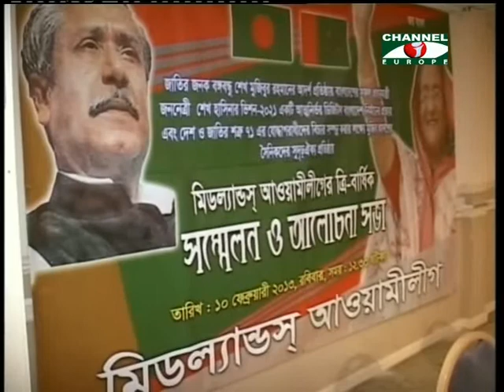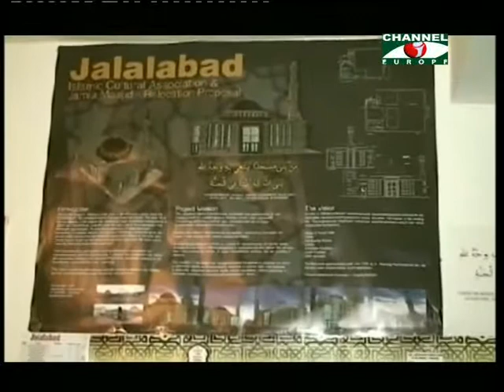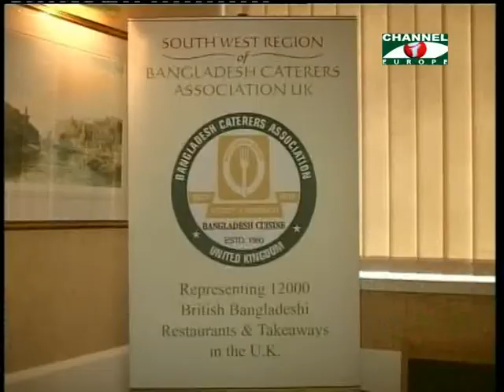Amader khobor 110213 - 2